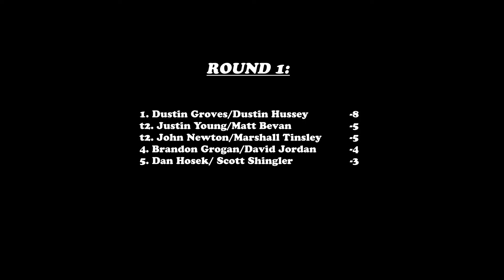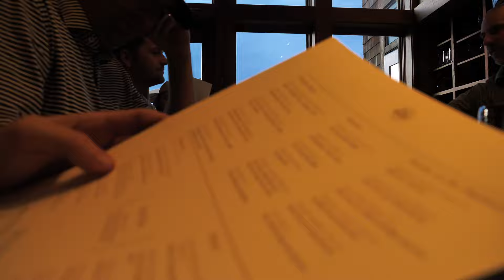The Goat Golf Trip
Two of the sticks (Trey and Rosey) go on the ultimate guy's golf weekend. 28 good players, 2-man teams, Primland Resort. Enjoy

Shot + Edited by Trey Wren